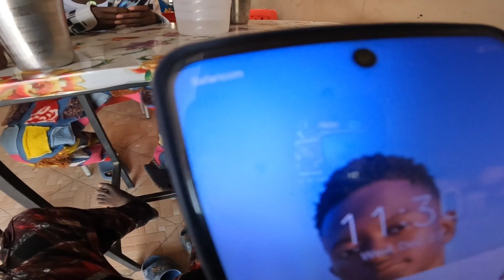I can't imagine 😦...!! I saw this in lodwa 😱‼️‼️⁉️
thank you so much for always supporting me ❤️ God keeps blessings you all 💞💞💞

Or to Support through M-Pesa sendwave and World Remit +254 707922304 (Mary Makokha)